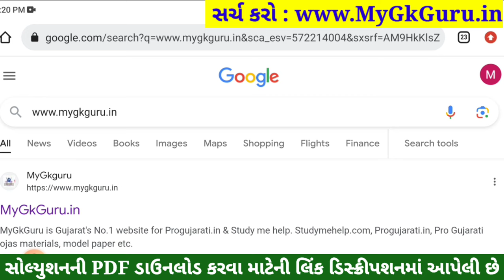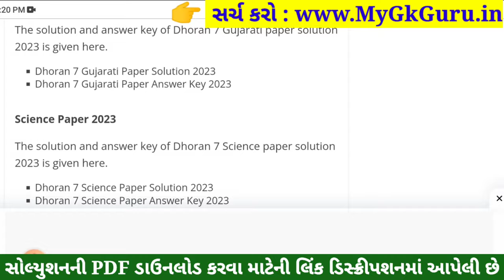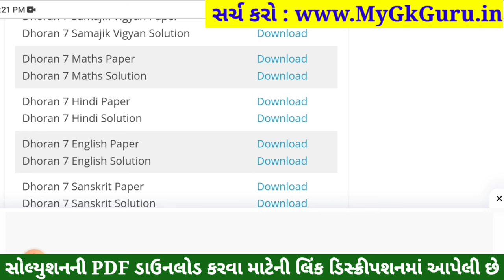💥 Std 7 Hindi Paper Solution 2023 80 Marks, Dhoran 7 Hindi Paper Solution 2023 Std 7 Hindi, October